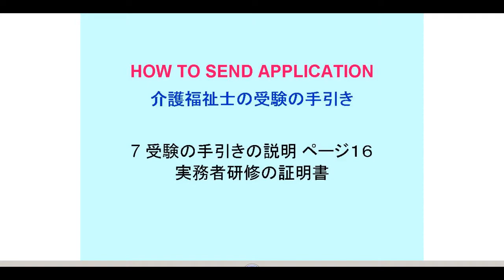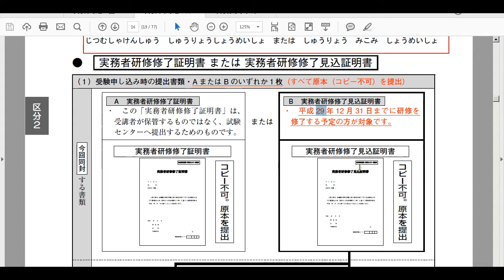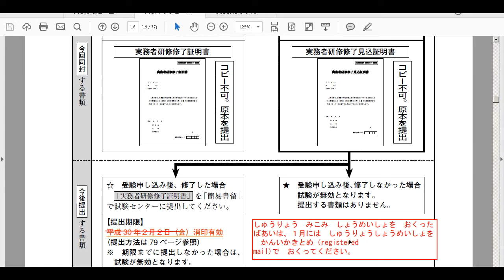介護福祉士国家試験受験の手引きセミナー 各編７ 実務者研修の証明書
7  受験の手引きの説明　各編７　実務者研修の証明書

介護福祉士国家試験対策講義関連の無料動画リストは下記ページ等で時々更新しています。

井上文二／一般社団法人外国人介護職員支援センター＆マリーアンドパートナーズ